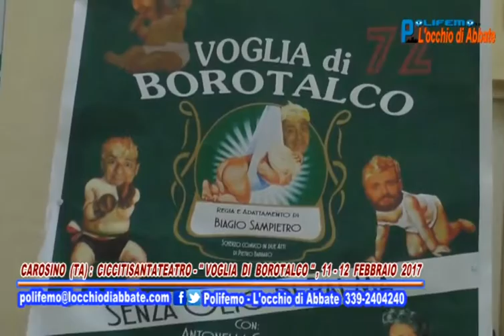Polifemo del 10 febbraio - Carosino (TA): Ciccitisantateatro - "Voglia di Borotalco"